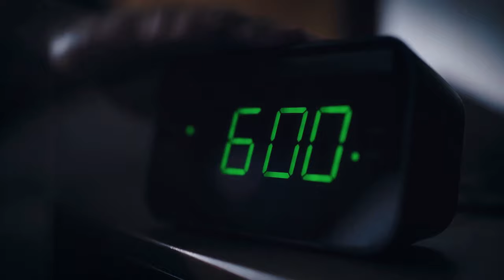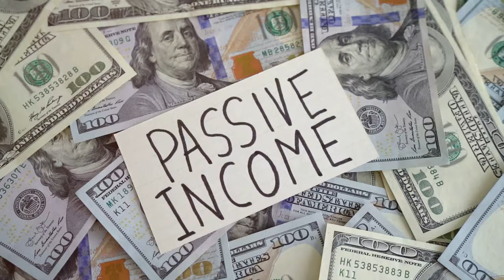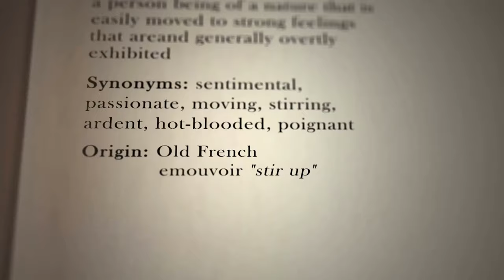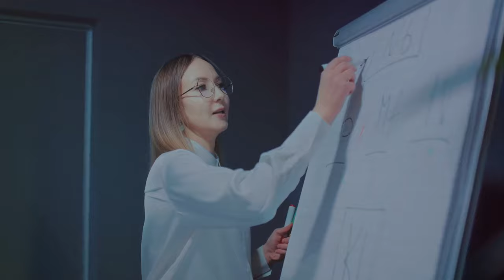15 Cheat Codes For Life: Live Happy With (Wealth)!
15 Cheat Codes for Life: Unlock Your Path to Wealth and Happiness🌟Unlock the secrets to not just financial freedom but a fulfilling life! These 15 life hacks are your guide to personal wealth, health, and success. Dive in to transform the ordinary into extraordinary, and pave your way to becoming a millionaire with a mindset geared towards wealth creation and luxury living.

🏋️‍♂️ 1. Workout Regularly: Elevate your health and happiness by staying active. A game-changer for wealth builders needing stamina.

🥗 2. Eat Healthy: Embrace a high-protein, natural diet. It's the fuel behind every successful entrepreneur's energy and focus.

🧠 3. Mind-Muscle Connection: Boost your workout efficiency for faster results, mirroring the focus needed for financial success.

💧 4. Start the Day with Water: A simple yet powerful way to kickstart your body and mind, crucial for those long days of wealth building.

☕ 5. Delay Morning Coffee: Enhance your energy levels sustainably, a strategy for long-term success in financial literacy.

👃 6. Nose Breathing: Improve sleep and health, essentials for peak performance in wealth creation.

🌜 7. Regulate Sleep Habits: Foundation for daily success, as crucial as a well-planned investment strategy.

📝 8. Note Good Ideas: Because great wealth often starts with a single, brilliant idea.

🚽 9. Close the Toilet Bowl Before Flushing: A lesson in hygiene and attention to detail, traits of a meticulous wealth builder.

🚫 10. Avoid Complainers: Surround yourself with positivity, as environment shapes mindset, critical in the journey to financial freedom.

💥 11. Seek Rejection: Build resilience, a trait shared by every millionaire who's faced setbacks on their path to luxury.

👑 12. Take Ownership: Accountability in success and failure is the hallmark of financial literacy and leadership.

📚 13. Be the Least Knowledgeable in the Room: Always be learning, whether it's wealth secrets or personal development.

❤️ 14. Feel Emotions: Embrace and release emotions for a balanced life, as crucial as managing financial risks.

👥 15. Judge Character by Treatment of Inferiors: Integrity is the ultimate wealth secret, revealing true character and potential for long-term alliances.

Transform these life cheat codes into daily habits for a life filled with financial success, luxury airport lounges, and the freedom only known to those who dare to dream big and act boldly.

OUTLINE:
00:00:00 The Cheat Code Introduction
00:00:48 The Power of Physical Activity
00:01:56 Fuel Your Body Right
00:02:52 The Mind-Muscle Connection
00:03:52 The Morning Water Ritual
00:05:01 Coffee Timing
00:05:56 Breathe with Your Nose
00:06:54 Sleep Habits
00:08:15 Jot Down Your Ideas
00:09:17 Toilet Hygiene
00:10:08 Avoid Energy Vampires
00:11:16 Embrace Rejection
00:12:18 Own Your Actions
00:13:22 The Room's Student
00:14:24 Embrace Your Emotions
00:15:24 Judge Character by Treatment of Inferiors
00:16:27 The Outro